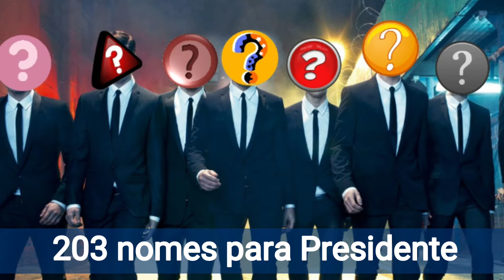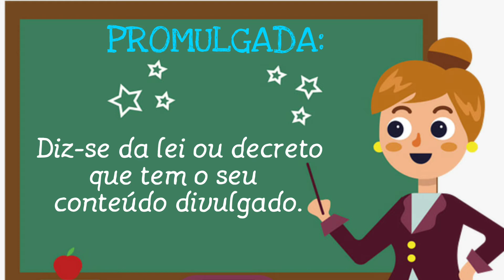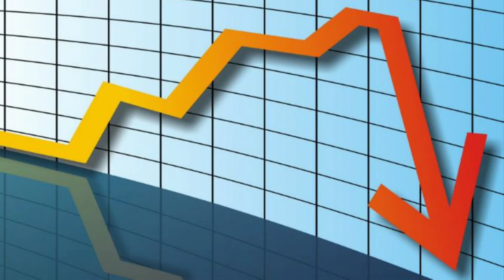Primeira eleição DIRETA no Brasil - 1894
Primeira Eleição Direta do Brasil: A eleição presidencial do Brasil de 1894 foi a segunda eleição presidencial e a primeira eleição direta do país. Quem será que ganhou? Não deixe de conferir os demais vídeos da série: Primeira República, assim você descobrirá não apenas essa, mas muitas outras... VERDADES OCULTAS

▬ஜ Nerd Trabalhos Acadêmicos ஜ▬

Ajuda para:
▫️ TCC
▪️ Estágio
▫️ Estudo de Caso
▪️ Formatação
▫️ Normas da ABNT
▪️ Paginação
▫️ Sumário
▪️ Slides para apresentação
▫️ E mais...

Com Whatsapp ☑️
É só me contatar ✉️

Nedir Tomé dos Santos

Obs: Esse vídeo fazia parte de um canal antigo (Que já não existe) chamado de Verdades Ocultas.